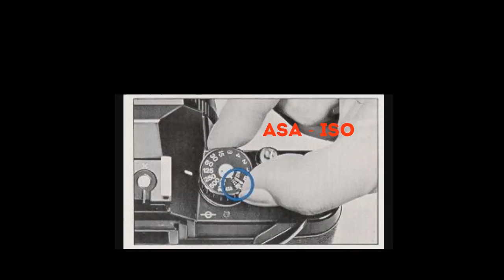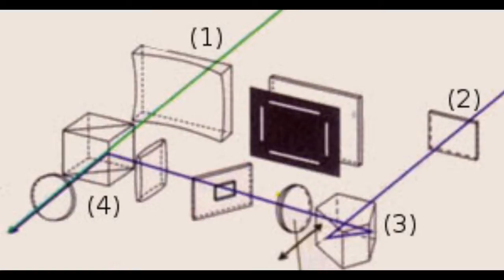Cámara Zenit 12xp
Realización: Liliana Jiménez

Mi Instagram: laliliana1895